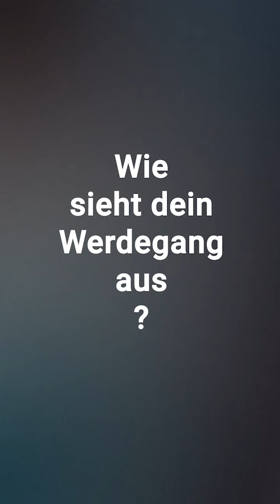20200713 FH Schweiz Interview Berufswahl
Interview durch FH Schweiz bezüglich Berufslehre in der Schweiz und Aus-/Weiterbildung.